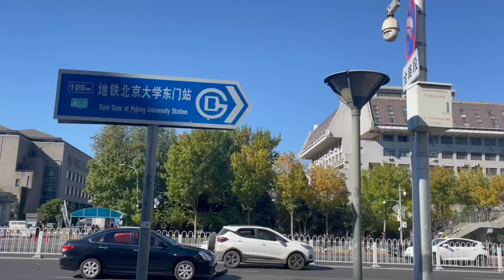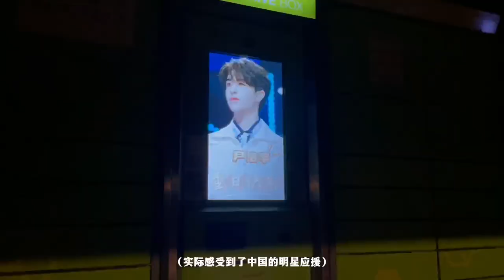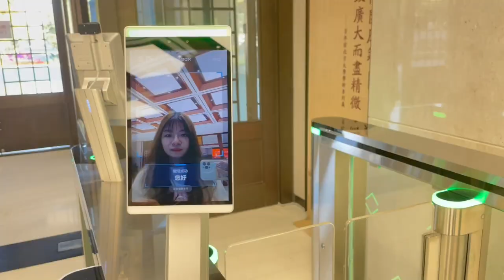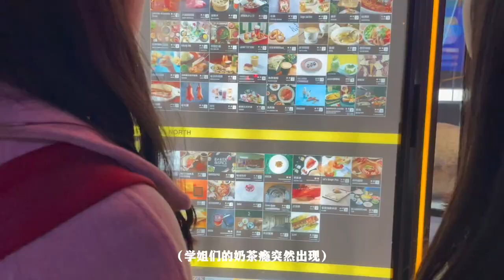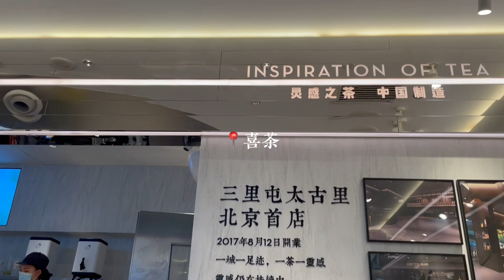vlog#8 初到北京的生活碎片🍁｜中国留学、北京大学、线下上课 ｜PKU VLOG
来到北京的时候已经接近期中了 只拍了一些小碎片 希望你们还是会喜欢🥺
北平的秋天真的很美～和你们下一次见面应该是冬天啦！
大家也记得好好照顾自己 下一支影片再见！

link:rb.gy/49aacp
◡̈faq
name:Selena
age:20(02 liner)
phone: iPhone 12 pro
editing: capcut(for pc)剪映(电脑版)

byeeeeee